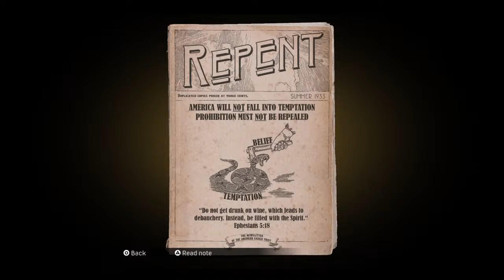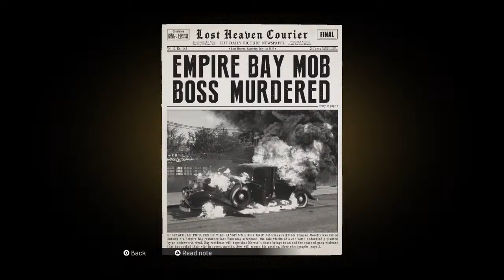Mafia Definitive Edition Trapgod822